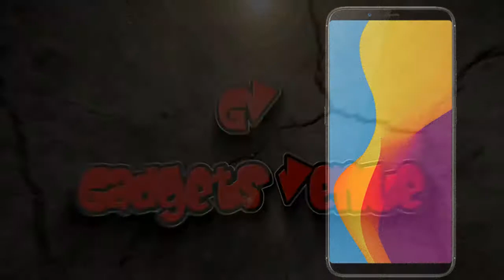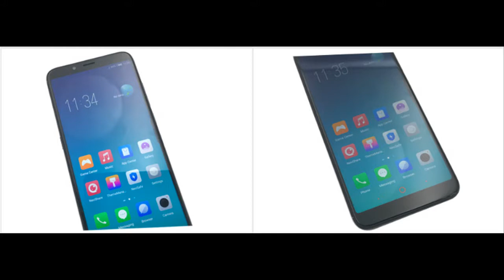ZTE Nubia V18 With 4000mah Battery - ZTE Nubia V18 Full Specifications And Price - Gadgets Venue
ZTE Nubia V18 6.01 inch 4GB RAM 64GB ROM Snapdragon 625 Octa core 4G Smartphone

 Model  ZTE nubia V18 (4GB+64GB)
 Band (Network)  2G: GSM 850/900/1800/1900MHz
 3G: WCDMA 850/900/1900/2100MHz
        TD-SCDMA B34/39
 4G: FDD-LTE B1/B3/B5/B7/B8/B20
        TDD-LTE B34/B38/B39/B40/B41
 [===Not Sure Your Network ?===] / [==Will My Phone Work ?==]
 Sim Card  Dual sim dual standby, Dual Nano Sim
Card slot 1 supports Nano-SIM Card
Card Slot 2 supports Nano-SIM Card/TF Card
 Style  Bar
 Color  Black, Gold, Red

 System
 OS  Nubia UI 5.1 (base on Android 7.1)
 CPU  Qualcomm Snapdragon 625 Octa Core, 2.0GHz 64BIT, 14nm FinFET
 RAM  4GB
 ROM  64GB
 Card Extend  Supports an external Micro SD card up to 128GB (VFAT)

 Screen
 Display Size  6.01 Inch
 Type  Capacitive Touch Screen, IN-CELL, 85% NTSC
 PPI  403

 Support Format
 Ringtones Type  Polyphonic/MP3
 Audio File Format  3ga/aac/amr/ape/flac/imym4a/midi/mka/mp3/ogg/qcpwav/wma/wmv/dts/dtshd
 Video File Format  3gp/asf/avi/dat/flv/m2tsmkv/mov/mp4/mpg/mts/rmrmvb/ts/vob/webm/wmv
 Image File Format  JPEG/BMP/GIF/PNG/WBMP

 General
 Camera/Picture
Resolution  Front camera: 8.0MP FF
 ƒ/2.0 aperture
 Back camera: 13.0MP
 f2.2, PDAF
 5-element lens
 Language  This phone supports multi-language.
(More details please refer to the screenshots)
 Message  SMS/MMS
 Input  Handwrite/Keypad
 GPS  Yes, GPS, GLONASS, Beidou
 WIFI  Yes, 802.11 b/g/n 2.4
 Bluetooth  Yes, 4.1, support BLE

 Sensor
 Distance Sensor  Yes
 Electronic compass  Yes
 OTG  Yes
 Fingerprint   Yes
 Built-in Battery  4000mAh
 Charge interface  Micro USB
 Dimensions  158.7*75.5*7.75mm
 Net Weight
(Including battery)  170g

 Package includes  1 x ZTE nubia V18 Smartphone
 1 x US Charger
 1 x Protective Case
 1 x Eject Pin